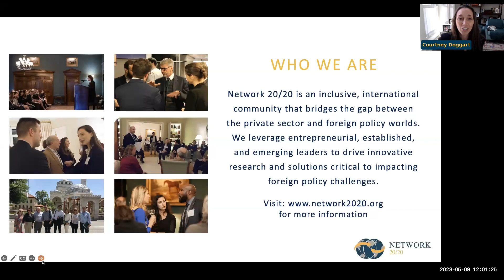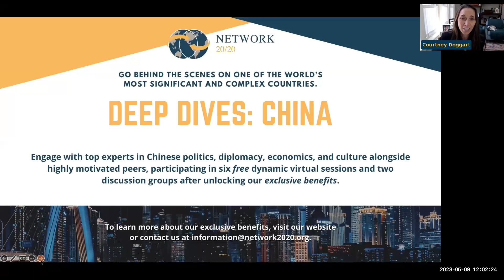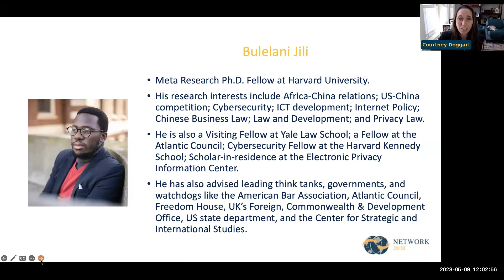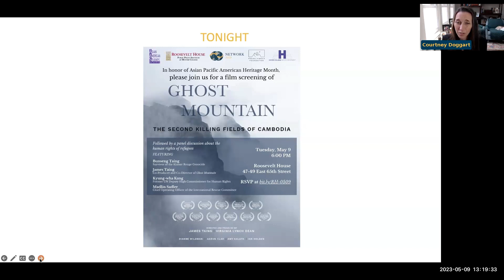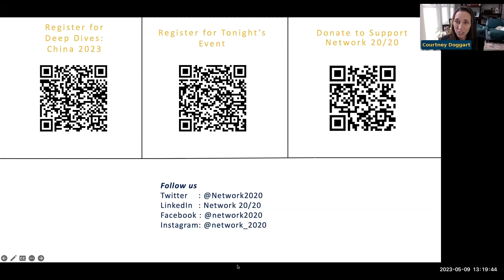China's Surveillance State and Its Global Implications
In late 2022, mass demonstrations broke out in China against the Zero Covid Policy. In a rare move, the Chinese government acknowledged these acts of dissent by relaxing Covid restrictions. However, despite this concession, there were many reports of protesters being tracked down with the help of an advanced state surveillance system and severely punished, with aggressive interrogations and threats to families. What are the politics of human rights and dissent in contemporary China, given the recent advancements in surveillance technology? What other countries are implementing China’s model of digital authoritarianism? Please join us for a discussion with Dr. Emile Dirks, Research Associate at University of Toronto’s Citizen Lab, Bulelani Jili, Meta Research Ph.D. Fellow at Harvard University, and Maya Wang, associate director in the Asia division at Human Rights Watch.

This webinar is the sixth virtual session of Network 20/20’s Deep Dives: China program.